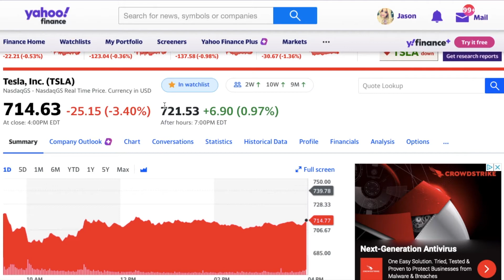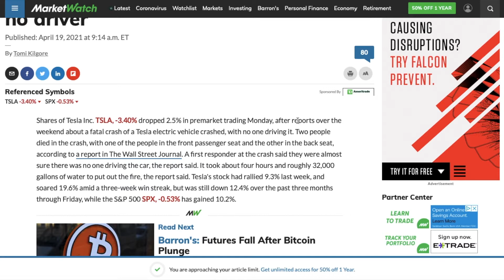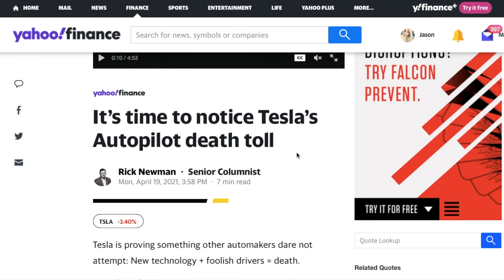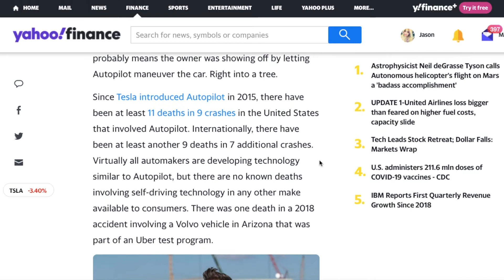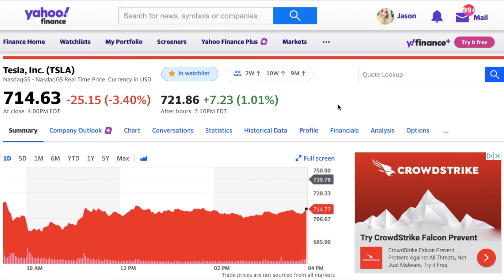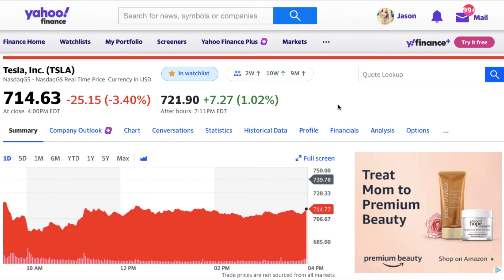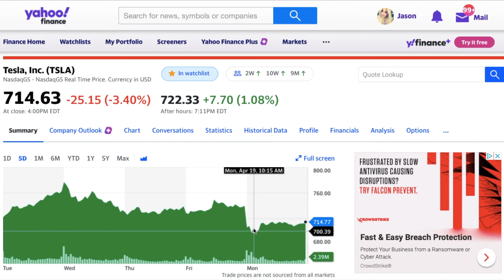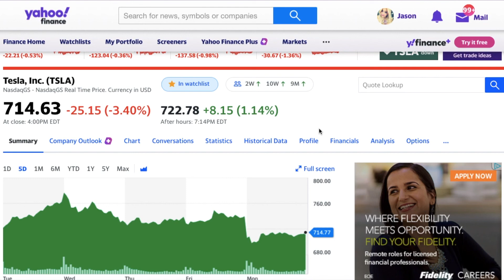Tesla Stock Affected By Fatal Car Crash! What Should We Do NOW? Stock Analysis and Prediction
Tesla was in the news this past weekend but it wasn't for any good news at all. A fatal car accident that had two people that passed away while inside a Tesla vechile. The first responder said that there was a person in the passenger side and someone else in the back seat and appeared that there was no one in the drivers side. Having everyone assuming that the Tesla car was on auto pilot.

This was negative press for Tesla for sure having them drop almost 4% in the day and at one point below $700. In this video I also talk about what this actually means for Tesla stock and Tesla as a company, giving my honest opinion on what has happened what will continue to happen moving forward for Tesla stock. As always ai try to give you the most uptimes o date information that I possibly can to make sure you are all up to date, if this is something you like and do enjoy please remember to give me a bug thumbs u it does help out the channel. Thank you!